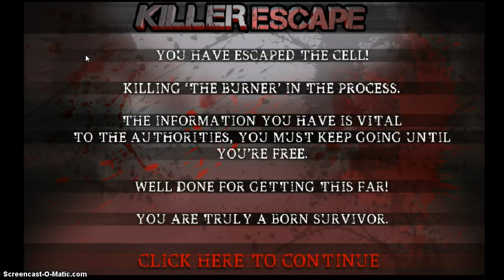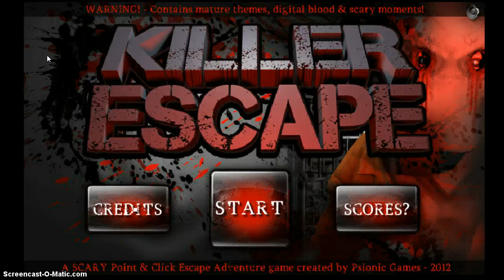Killer Escape - END 3 | MASSIVE DISTRUCTION